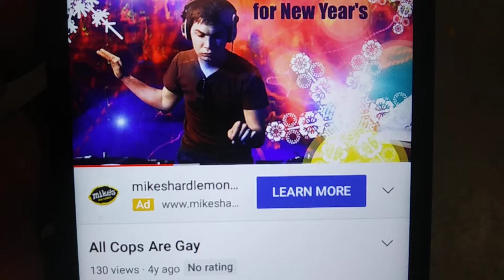🐖s r secretly gay they way they protect each other like its thier gf I know its true Catholic creeps